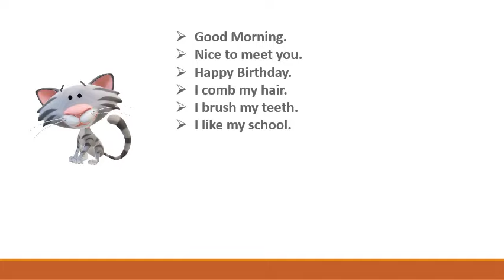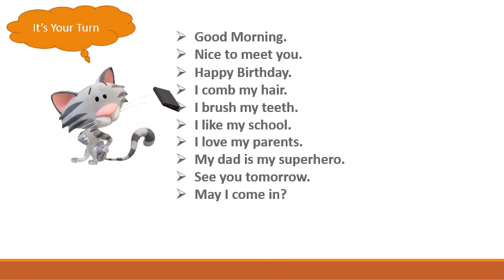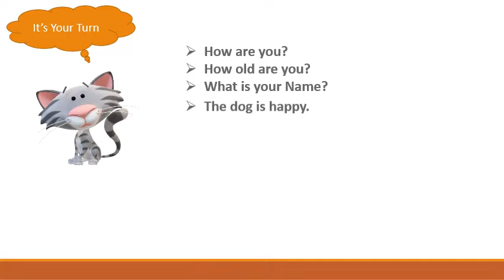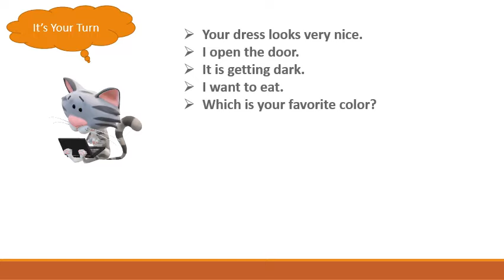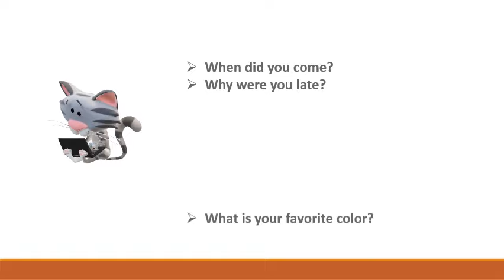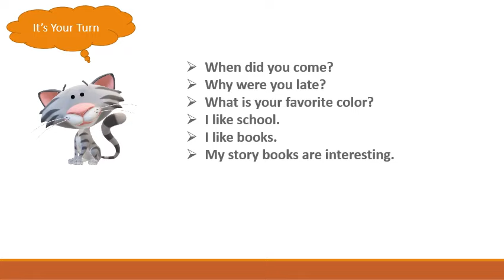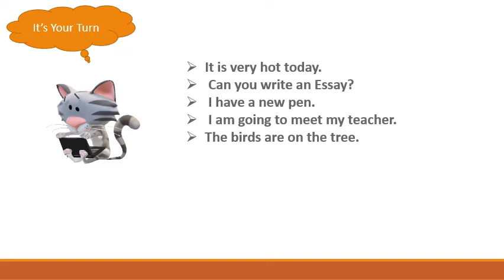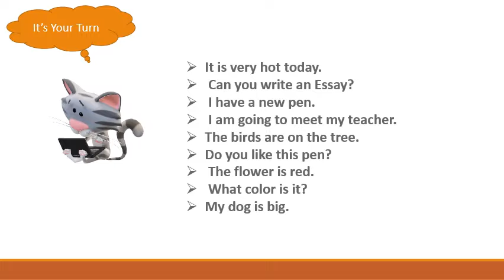Reading Practice With Simple Sentences for Grade one Improve Your Reading Skills Part 1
keyword-
3 LETTER WORDS reading
Sentences
Alphabets
Reading practice for kids
Phonics
Sight Words
Spelling words
Reading comprehension
Reading for grade 1
Kids reading
English reading
Grammar
Science
Math